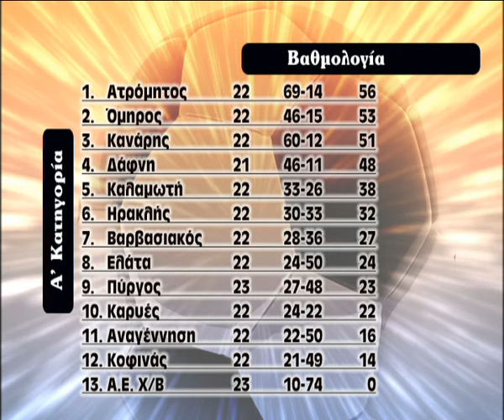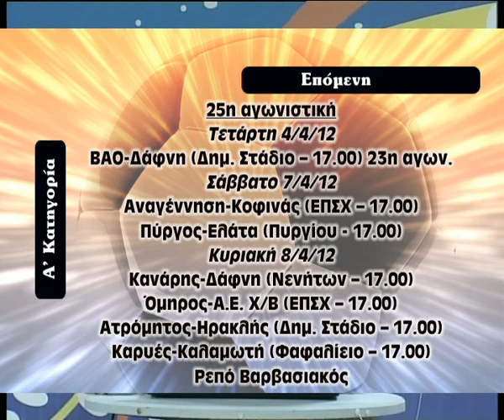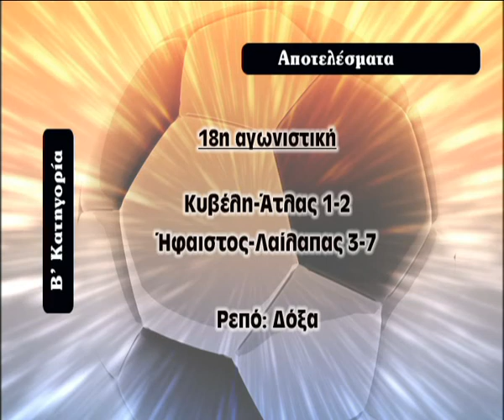athlitiki xios 02 04 12 02